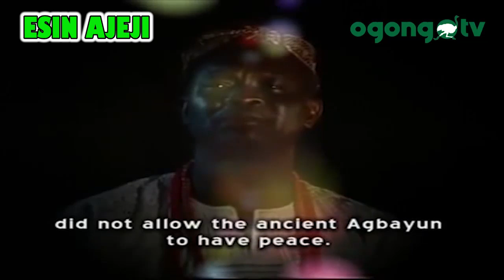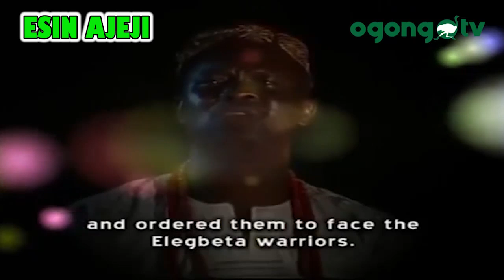PASTOR E. A. ADEBOYE PRAYS FOR EVANGELIST MIKE BAMILOYE AT 60||MOUNT ZION CLASSICS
CONGRATULATIONS TO EVANGELIST MIKE BAMILOYE ON HIS 60TH BIRTHDAY IN ADVANCE.

WE CELEBRATE YOU SIR.

MAY GOD BLESS YOUR NEW AGE

WE ARE PROUD OF YOU SIR.

GREAT GRACE DADDY MIKE

DADDY ADEBOYE PRAYS FOR EVANGELIST MIKE BAMILOYE